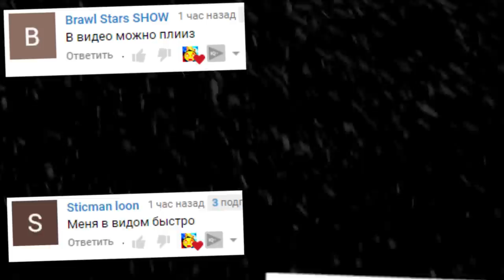АНИМАТРОНИКИ ИЩУТ НАС В БОЛЬШОЙ КОМНАТЕ FNAF ► Garry's Mod